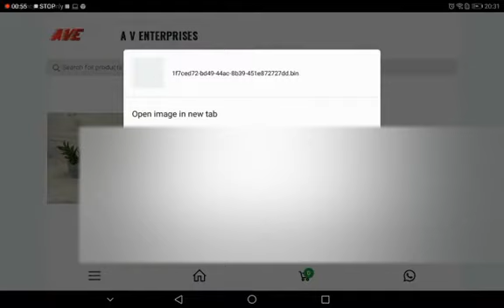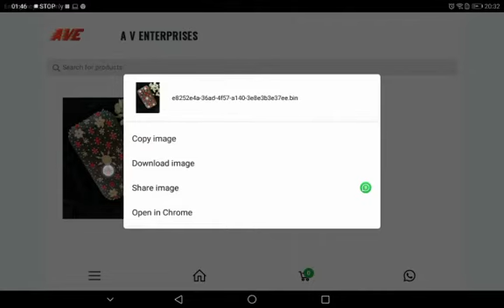May 15, 2021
Video from Azzra World